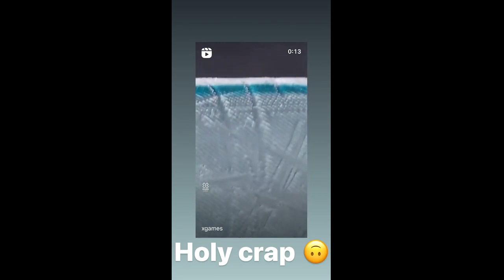Michael Chiesa 2021-02-01